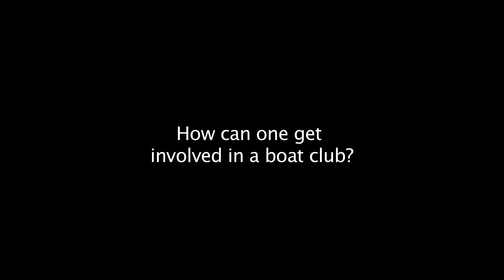all about boats loch sport boat club